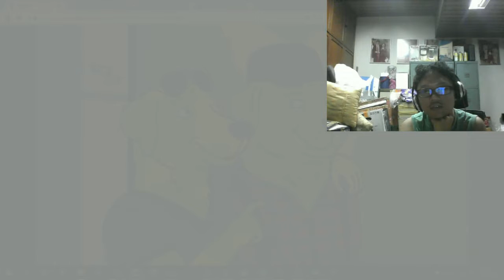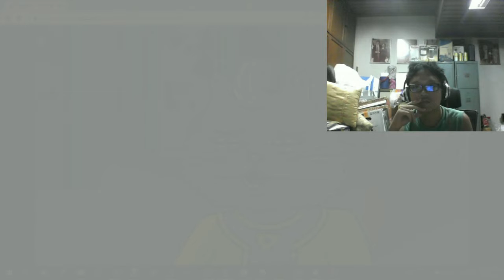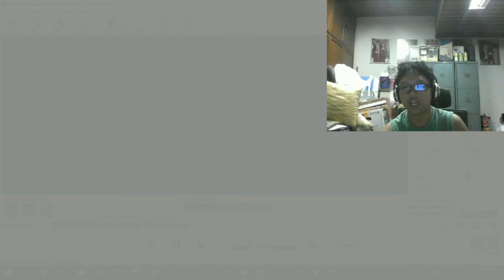Bojack Horseman S3 E8(Blind Reaction)